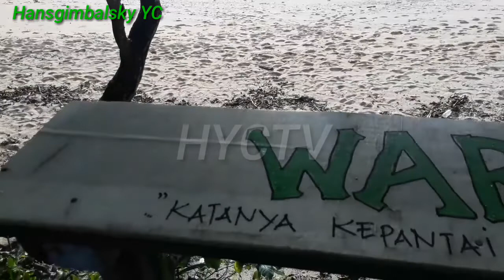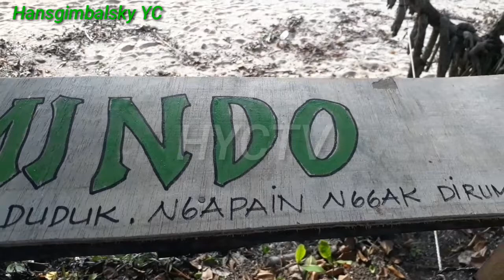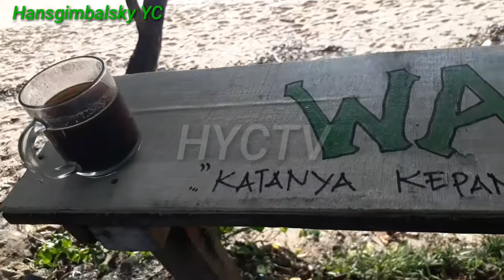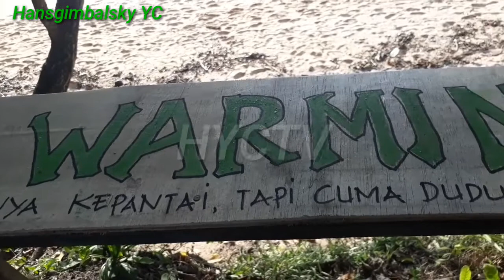PANTAI YANG MASIH ALAMI, BERLIBUR DISINI SERASA DIPANTAI SENDIRI. ( pantainya mahasiswa)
Pantai yang masih asri, dikelola oleh pemilik lahan setempat dengan konsep alami, pengunjung masih bisa dihitung dengan jari, rata2 adalah mahasiswa dan anak2 muda yang suka berkemah ( camping) di pantai ngitun ini.